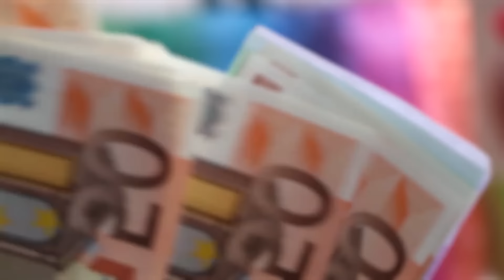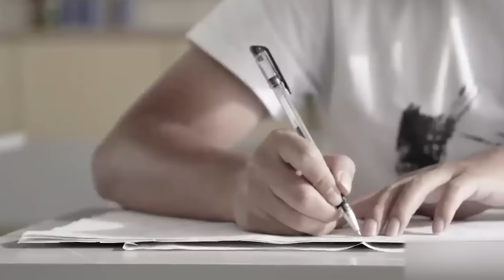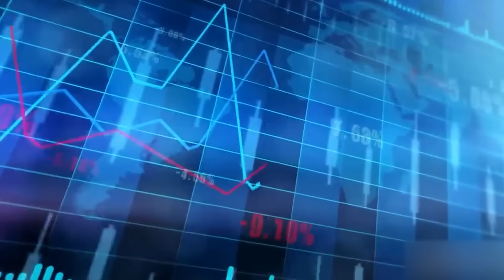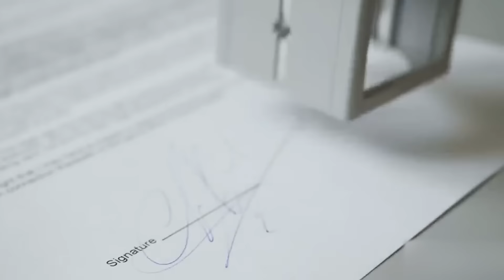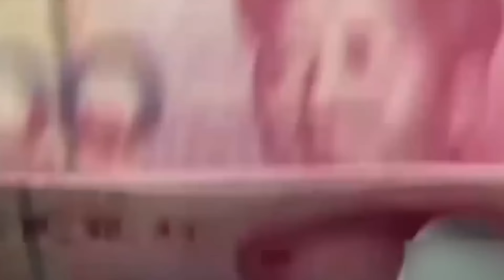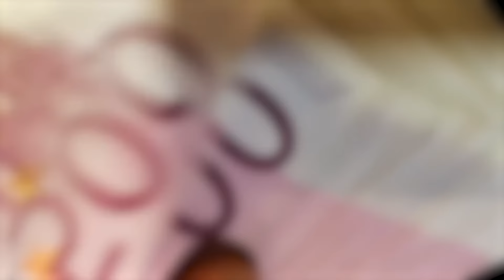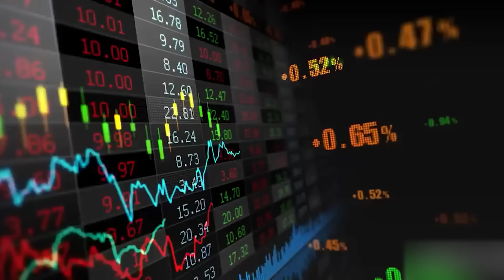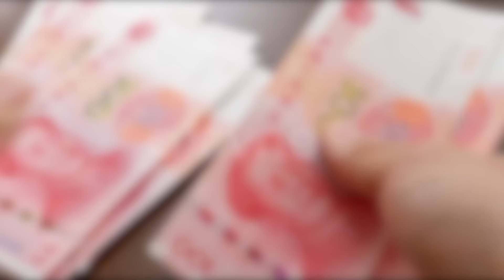ผู้บริหารสนามบินทุจริต 8 ปี 540 ล้านบาท และเสียเงิน 30 ล้านบาทในการพนันครั้งเดียว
ในปี 2007 หน่วยงานตรวจสอบแห่งชาติของจีนได้ตรวจสอบการเงินของสนามบินปักกิ่งและพบปัญหาทางการเงินอย่างรุนแรง รวมถึงการขาดทุนมหาศาล ในการสอบสวนอย่างละเอียด ตัวตนที่แท้จริงของหลี่เผยอิงก็ถูกเปิดเผย และหลี่เผยอิงก็ถูกดำเนินการทางกฎหมายเนื่องจากต้องสงสัยในคดีทุจริต แล้วหลี่เผยอิงคือใคร และทำไมเขาถึงมีสองหน้าเช่นนี้?